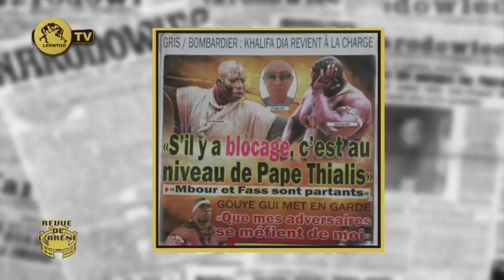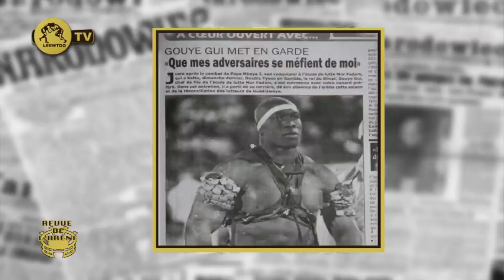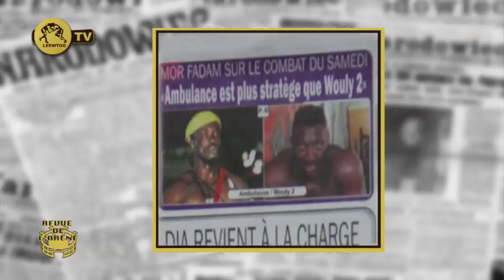Revue de L'arene 10 avril 2019